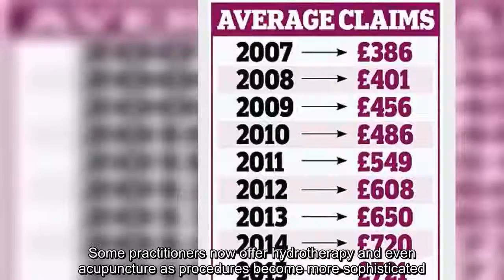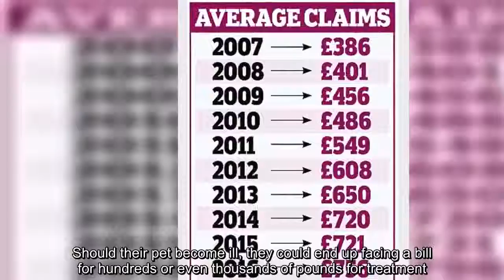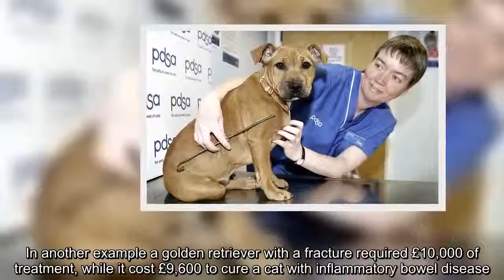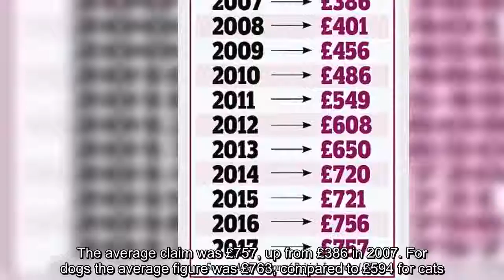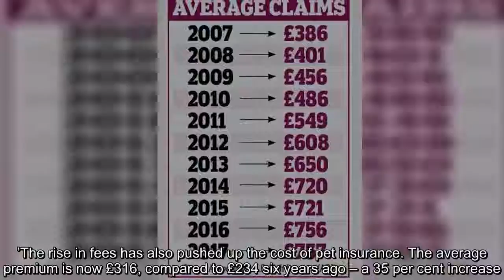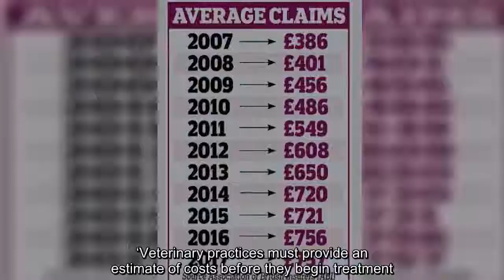Families face vet bills of £30k if their pet gets sick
Soaring vet fees are landing families with bills of up to £30,000 to treat their pet, research reveals.Some practitioners now offer hydrotherapy and even acupuncture as procedures become more sophisticated.As a result, experts say insurance payouts have rocketed to a record £775million a year.The average pet insurance claim is now £757 – the highest ever and almost double the figure from a decade ago. Yet despite surging vet fees, millions of households do not have insurance cover.Should their p